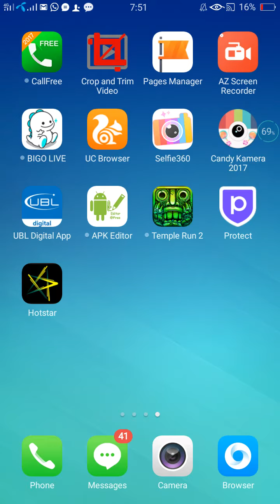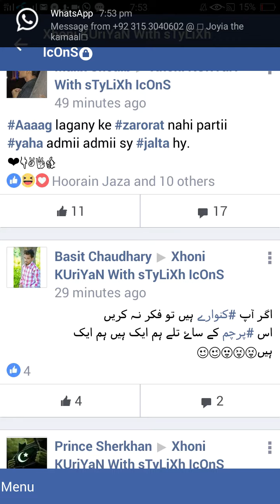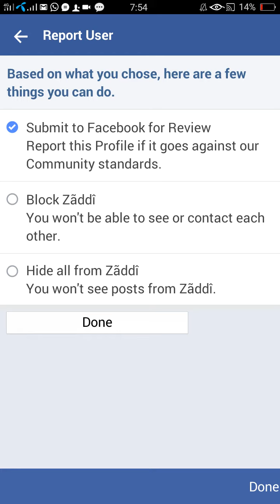Kisi Ki Facebook Id Kaise Band Kare || Kisi Ki Facebook ID Kaise Udaye || How to remove someone fb